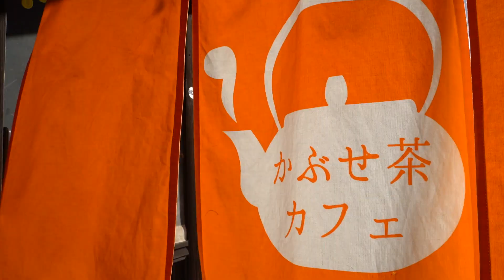【BUZZ MAFF】親の旅行中に実家をカフェに改造！？・新茶の天ぷら・子育てしながら経営/Talk with Tea Farmer＠Mie Yokkaichi city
農林水産省公式YouTuber！日本茶チャンネル第４弾！
かぶせ茶農家の清水加奈さんとお茶が大好きな農水省職員「御茶村」が、
ちょっとマニアックなお茶トークを繰り広げます。‹後編›

今回は、カメラ、三脚、照明などを携えて、三重県四日市市水沢にある「かぶせ茶カフェ」に行きました！
気さくな清水さんとのお茶トークは終わりが見えず・・・(笑)
２本の動画に分けて編集してみました。
どうぞまずは前編からご覧ください！

＿＿＿＿＿＿＿＿＿＿＿＿＿＿＿関連情報＿＿＿＿＿＿＿＿＿＿＿＿＿＿＿
・かぶせ茶カフェの「新芽の天ぷら」の提供時期は、
新茶時期の5月の初旬のみですので、ご注意ください。

・農林水産省独自の研修「農村派遣研修」とは？
入省2年目に本省に在籍する職員を全国各地の農家・漁家の元に30日間派遣し、
農林水産業の実情を経験する研修です。

・「農業女子プロジェクト」とは？
「農業女子プロジェクト」は、女性農業者が日々の生活や仕事、自然との関わりの中で培った知恵を様々な企業の技術・ノウハウ・アイデアなどと結びつけ、新たな商品やサービス、情報を創造し、社会に広く発信していくためのプロジェクトです。このプロジェクトを通して、農業内外の多様な企業・団体と連携し、農業で活躍する女性の姿を様々な切り口から情報発信することにより、社会全体での女性農業者の存在感を高め、併せて職業としての農業を選択する若手女性の増加を図ります。

＿＿＿＿＿＿＿＿＿＿＿日本茶チャンネルについて＿＿＿＿＿＿＿＿＿＿＿

日本茶チャンネルは、御茶村がお茶について勉強しながら、
お茶に関する様々なことを投稿するチャンネルです。